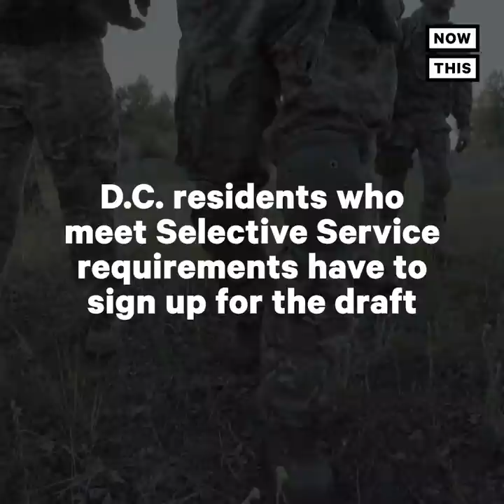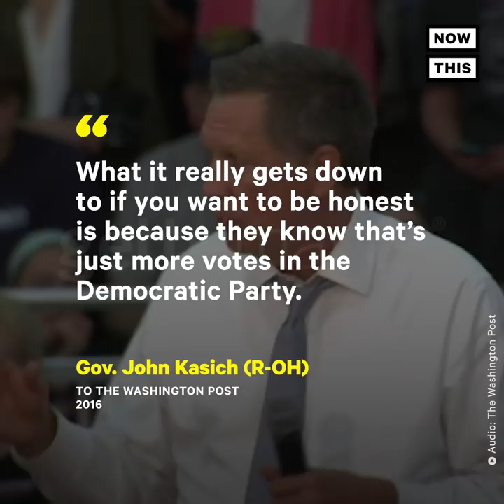The Fight for Washington D.C. Statehood | NowThis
More than 700,000 people live in D.C. — so why don’t they have real representation in Congress?

In US news and current events today, the debate over Washington, DC statehood continues as Washington DC Mayor Muriel Bowser, Alexandria Ocasio-Cortez, Cory Booker, Gerry Connoly, and other members of Congress are fighting to for Washington D.C. statehood. Despite its large population, larger than several states with full representation, we haven't seen a Washington D.C. state for the simple reason that it would add two Senators and Representatives to a largely Black and Brown populace, as AOC, Mayor Bowser, and many others have pointed out. Senate obstructionists like Mitch McConnell and Tom Cotton dance around the issue, but the real goal here is to deny a largely Black population the right to have a say in the way the country is run. No taxation without representation was one of the founding cries of the American experiment, yet it still seems to be going on to this very day.